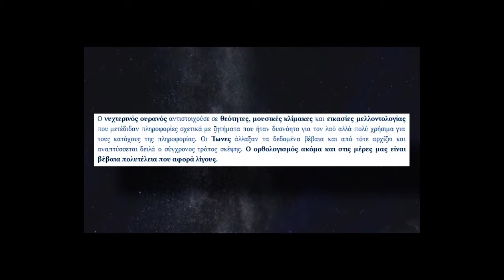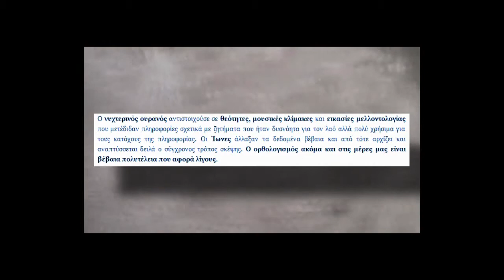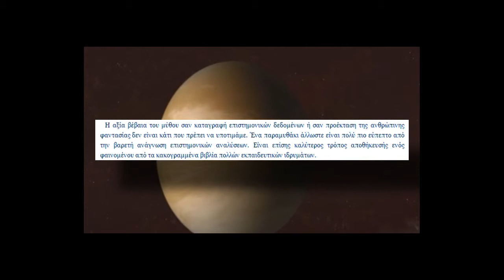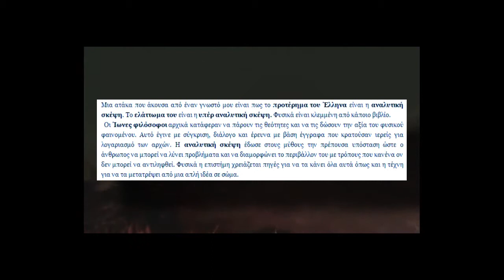Ο Μύθος σαν πρόγονος της Επιστήμης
ΠΗΓΗ ΚΕΙΜΕΝΟΥ

FACRBOOK

ΑΡΧΙΚΟ VIDEO NASA